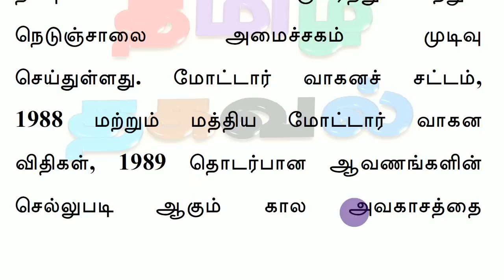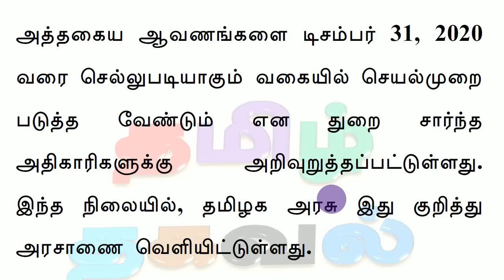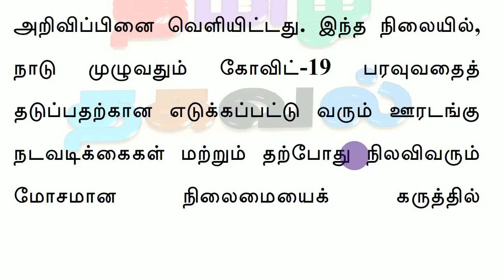வாகன ஓட்டிகளுக்கு தமிழக அரசின் சலுகை! அரசாணை வெளியீடு!